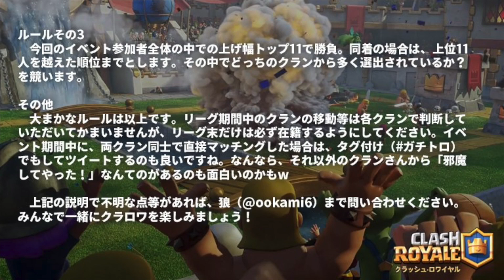【クラロワ】ナイトカンストするまで宝箱引いてみた。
音源：魔王魂